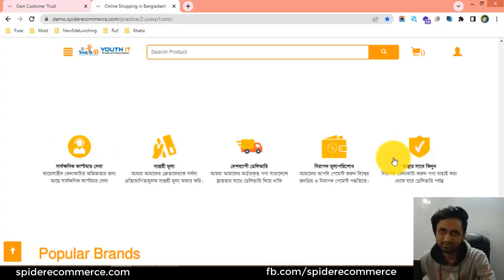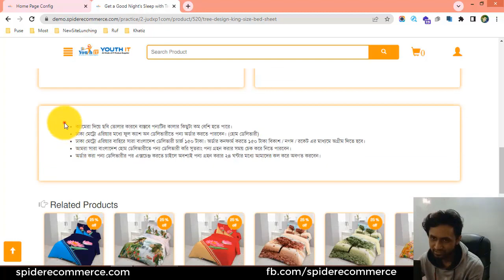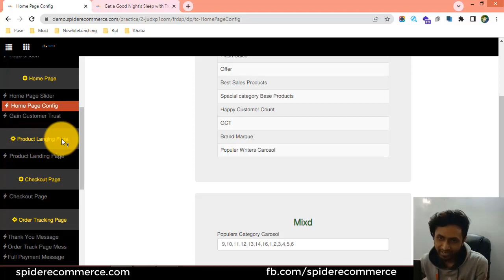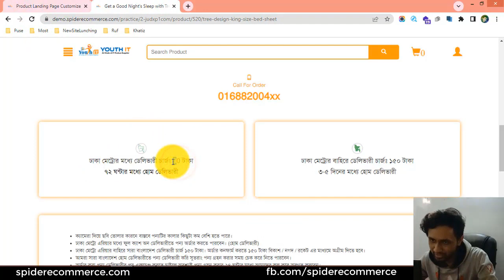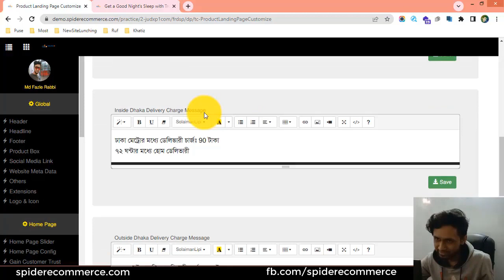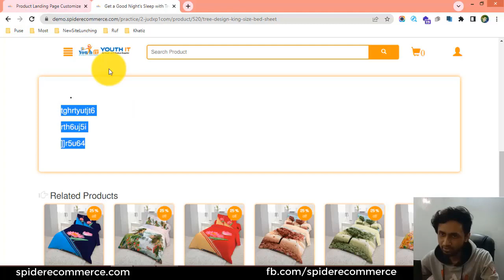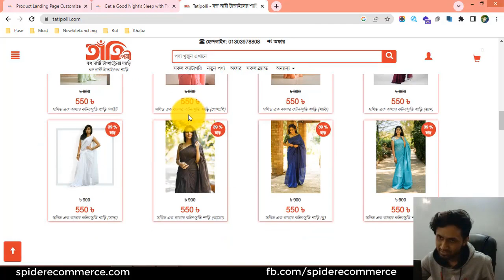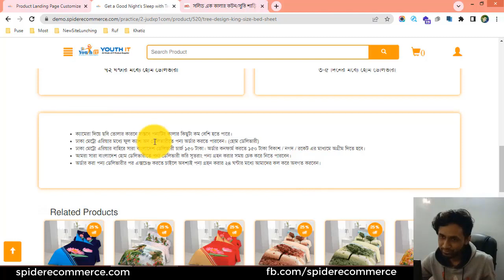14-প্রোডাক্ট ল্যান্ডিং পেজ কাস্টমাইজেশন করা শিখুন আপনার ই-কমার্স ওয়েবসাইটের Part-1 - | eCommerce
14-প্রোডাক্ট ল্যান্ডিং পেজ কাস্টমাইজেশন করা শিখুন আপনার ই-কমার্স ওয়েবসাইটের Part-1 -  | eCommerce website bangla tutorial | Spider eCommerce Website - eCommerce Website Theme Customization

14-Product Landing Page Customization Part 1 of your eCommerce website - eCommerce Website Theme Customization of Spider eCommerce - Multiproduct Online Shop Theme

Welcome to the first part of our comprehensive tutorial on product landing page customization for eCommerce websites! In this video, we will delve into the exciting world of optimizing your product landing pages to attract more customers and boost conversions.

Your product landing page is the gateway to your online store. In this tutorial, we will guide you through the process of customizing your product landing page to create a visually appealing and user-friendly experience that maximizes conversions.

We will start by discussing the key elements of an effective product landing page. From attention-grabbing headlines and compelling product descriptions to high-quality product images and persuasive call-to-action buttons, we will explore the essential components that make a product landing page successful.

Next, we will show you how to choose the right layout and design for your product landing page. Whether you are using a pre-built template or designing from scratch, we will provide valuable insights and best practices to ensure your landing page looks professional and aligns with your brand identity.

We will also cover the importance of mobile responsiveness and how to optimize your product landing page for mobile devices. With the increasing number of users accessing websites from their smartphones and tablets, it is crucial to create a seamless and engaging experience across all devices.

Throughout the tutorial, we will share practical tips and techniques for enhancing the overall user experience on your product landing page. From implementing social proof and customer testimonials to incorporating interactive elements and intuitive navigation, we will empower you to create a landing page that builds trust and encourages conversions.

Additionally, we will discuss the role of search engine optimization (SEO) in driving organic traffic to your product landing page. You will learn how to optimize your page content, meta tags, and URLs to improve your search engine rankings and increase visibility to potential customers.

By the end of this video, you will have a solid understanding of product landing page customization and the strategies needed to create a compelling and high-converting landing page for your eCommerce website.

Optimize your product landing page and unlock the full potential of your eCommerce website to drive conversions and increase sales!